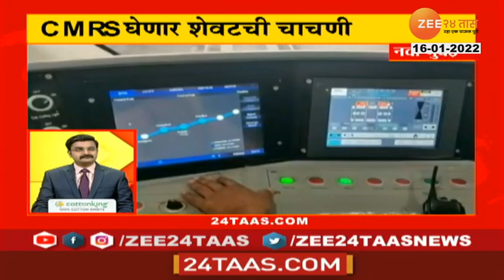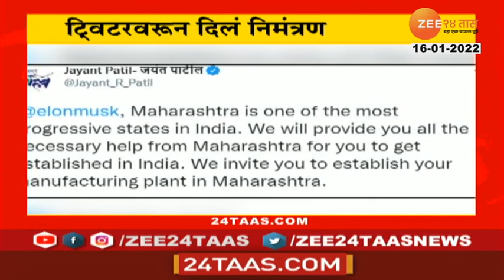24 Taas SuperFast | 24 तास सुपरफास्ट | 4 PM | 16 January 2022 | Zee 24 Taas